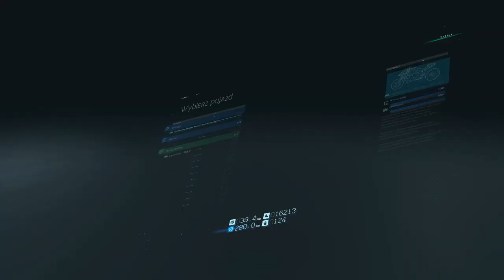DEATH STRANDING 14G